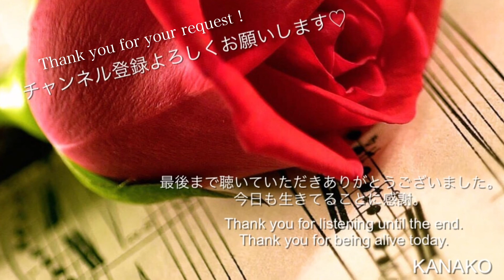夜のフェリーボート / テレサ・テン【カラオケアプリSmuleで歌ってみた Vol.41】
ご縁ある皆さん、こんにちは✨

今日も聴いてくださってありがとうございました❣️

全然知らない曲でしたが、元々歌謡曲はとても大好きだし、この曲も歌ってるうちに結構好きになってしまいました😍💕

リクエストいただき、ありがとうございました❣️

そして、お手数ですが、是非👍👎の評価もよろしくお願いします✨

今日も生きてることに感謝✨

KANAKO

作詞作曲もしてます🎶
こちらもぜひ遊びにきてくださいね😍👇

↓Lilacs （KANAKOと作曲家 福原真衣子のユニット）のYouTube

↓福原 真衣子オフィシャルホームページ